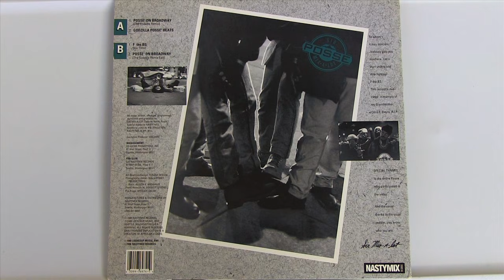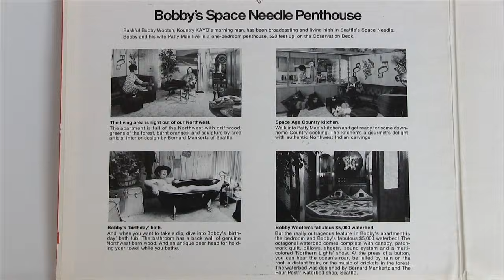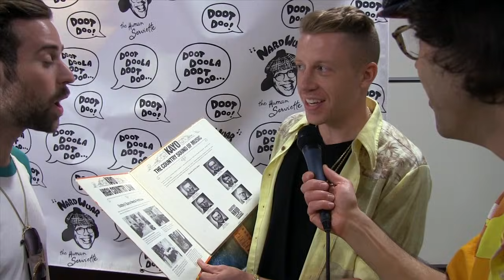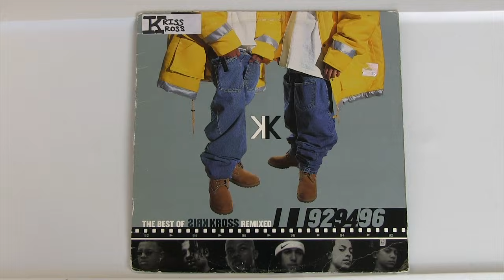Nardwuar vs. Macklemore & Ryan Lewis (2013)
Nardwuar interviews Macklemore & Ryan Lewis at SXSW 2013 in Austin, Texas , USA !